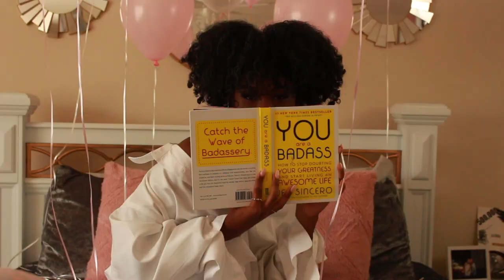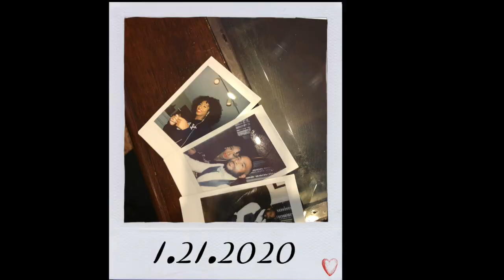| DAY IN THE LIFE OF A MODEL📸 | FITTINGS, PREP, & PHOTOSHOOTS | tramsue |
In today's video, I take you guys along for all the behind the scenes of what it takes to be a model. A lot of people think that there isn't much that goes into modeling BUT that is the furthest thing from the truth. You will see the fittings, skin/hair/nail prep, and most importantly the behind the scenes of the photoshoot. I hope this gives you better insight to what it's like for a day in the life of a model.

Frequently asked questions:

Q: Is your hair real? Is it yours?
A: Yes, it is all mine!

A: Nikon Coolpic A900

A: IMovie

Q: What university do I attend?
A: College of Charleston

Q: What is the name of my outro song?
A: Intro Song : Lately by Goose Rage ft. Neiicey Blues